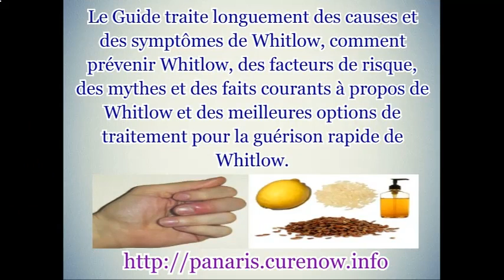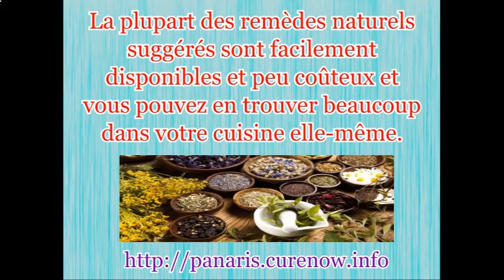La meilleure façon de traiter naturellement Whitlow à la maison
Pas besoin d'aller pour une chirurgie compliquée. Essayez les remèdes à la maison très puissants pour guérir naturellement l'infection blanche